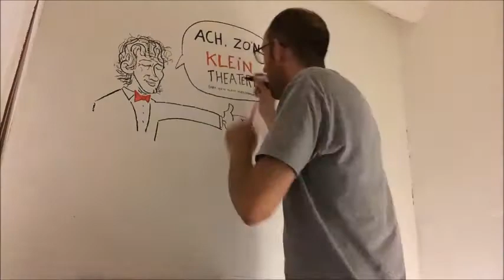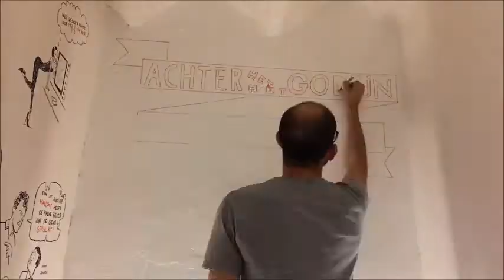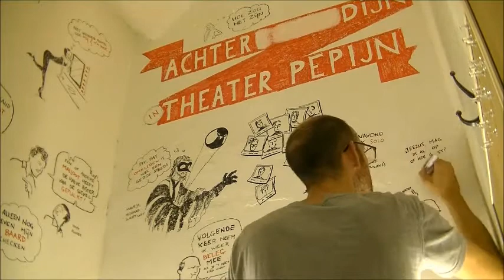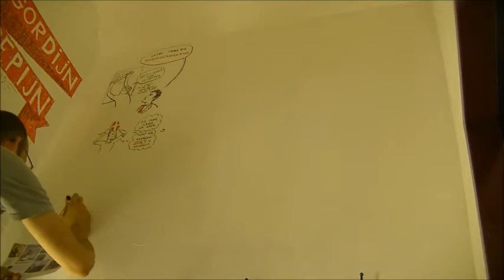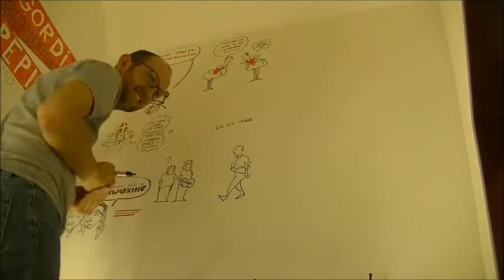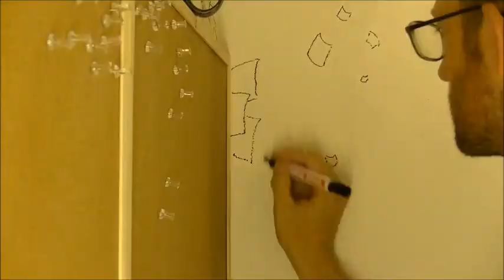theater pepijn: StripJeKleedkamer - time lapse video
In de kleedkamer van Theater PePijn maakt haes een enorme muurtekening. Met portretten van onder andere Paul van Vliet, Youp van 't Hek, Micha Wertheim, Van Der Laan & Woe, Pieter Derks, Yora Rienstra, Droog Brood, Harteveld & Fretz en Thijs van Domburg. Verder zijn de meeste cabaretfestivals vertegenwoordigd en vind je talloze verwijzingen naar de zenuwen en stress die je zoal in de kleedkamer ervaart.